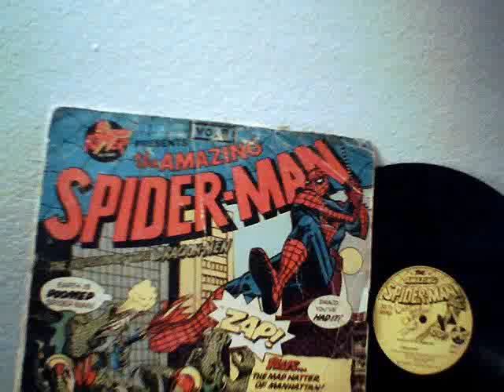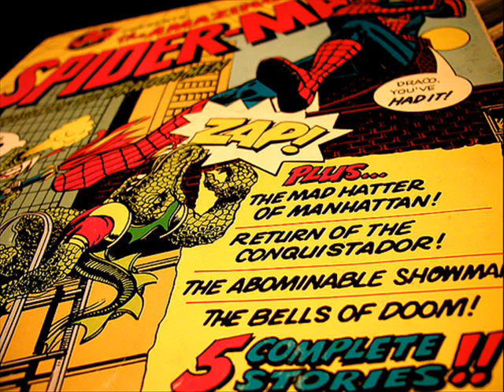Hip Hop Spidey Story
"The Abominable Showman"

This is my first record i ever remember having of my own. Iv'e had it since 1975. Iv'e lost a lot of records over the years, but i manage to still have this one. Been a Spider-Man fan since i was born! Lol

I have put this record into a few of my mixes before, but never a whole story.
This was not the story i wanted to play, but the other story skipped too much, so i had to pick another.

I put some "Hip Hop" beats in the background to try and make the story easier to listen to. Check it out, and i hope you like it.
if it goes well, i might make another.